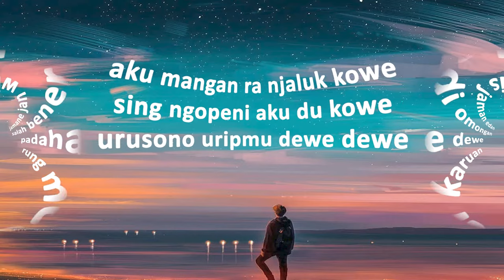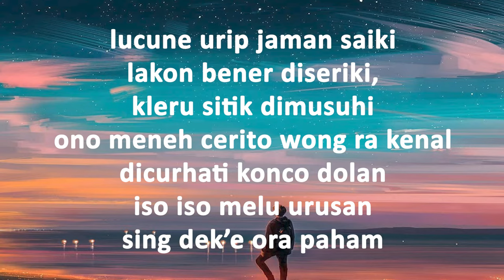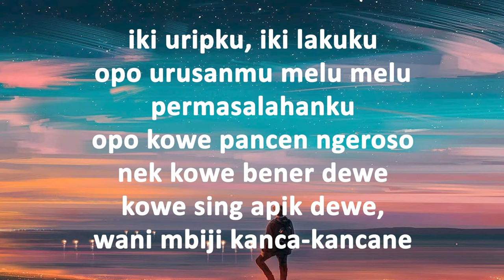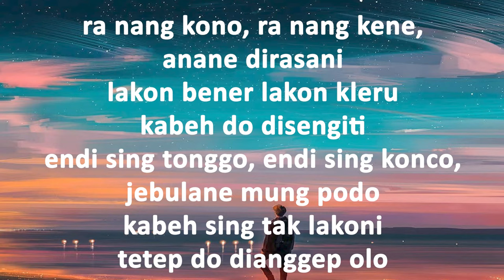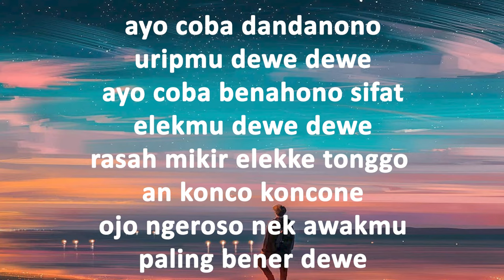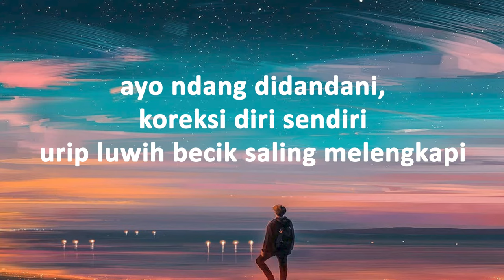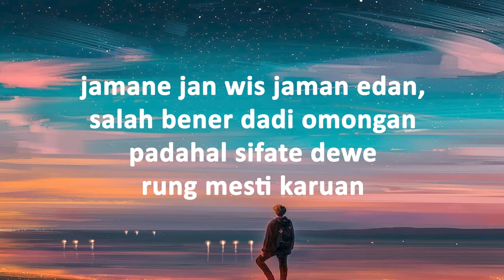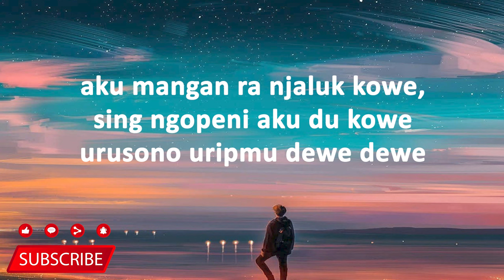Aftershine - MANGAN RA NJALUK KOWE (Lirik Lagu)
🎵 Judul : MANGAN RA NJALUK KOWE
🎙️ Penyanyi : Aftershine

Lirik
aku mangan ra njaluk kowe
sing ngopeni aku du kowe
urusono uripmu dewe dewe

jamane jan wis jaman edan
salah bener dadi omongan
padahal sifate dewe rung mesti karuan

lucune urip jaman saiki
lakon bener diseriki, kleru sitik dimusuhi
ono meneh cerito wong ra kenal
dicurhati konco dolan
iso iso melu urusan sing dek’e ora paham

iki uripku, iki lakuku
opo urusanmu melu melu permasalahanku
opo kowe pancen ngeroso nek kowe bener dewe
kowe sing apik dewe, wani mbiji kanca-kancane

jamane jan wis jaman edan, salah bener dadi omongan
aku mangan ra njaluk kowe, sing ngopeni aku du kowe

ra nang kono, ra nang kene, anane dirasani
lakon bener lakon kleru kabeh do disengiti
endi sing tonggo, endi sing konco, jebulane mung podo
kabeh sing tak lakoni tetep do dianggep olo

ayo coba dandanono uripmu dewe dewe
ayo coba benahono sifat elekmu dewe dewe
rasah mikir elekke tonggo lan konco koncone
ojo ngeroso nek awakmu paling bener dewe

ayo ndang didandani, koreksi diri sendiri
urip luwih becik saling melengkapi

Terus support channel ini yaaaa.
Agar tambah semangat bikin Lirik Lagunya :)
Selalu pantengin channel ini dan nantikan Video selanjutnya...
Terimakasih. :)